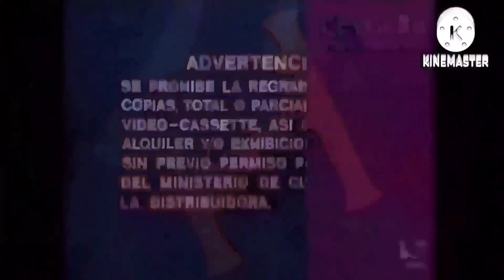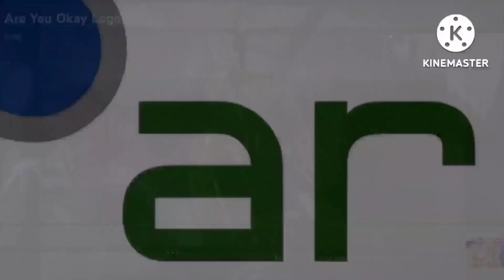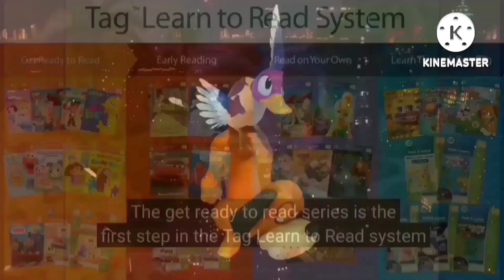530 Movie Studio Intros At Once